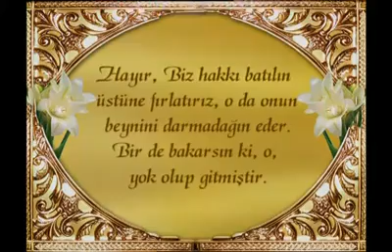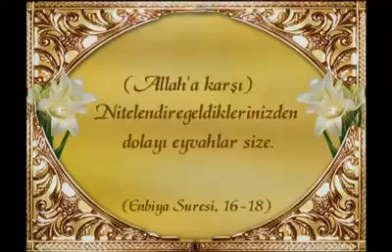Evrimi yalanlayan 50 milyon yıllık Ringa Balığı